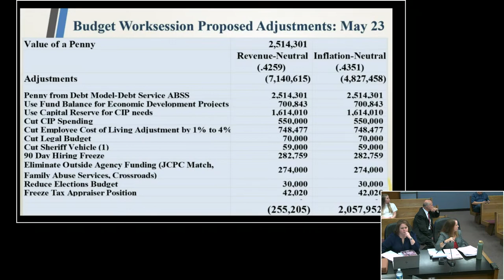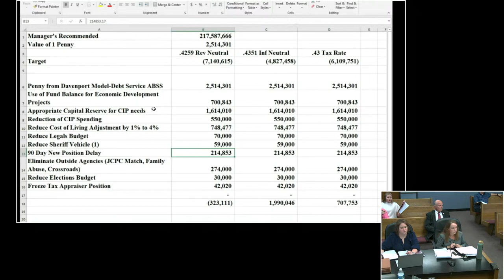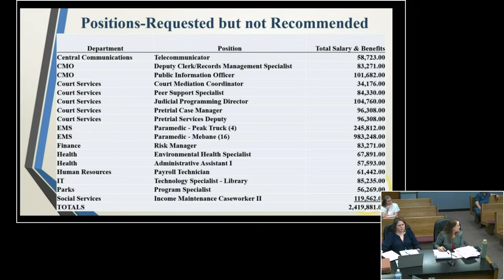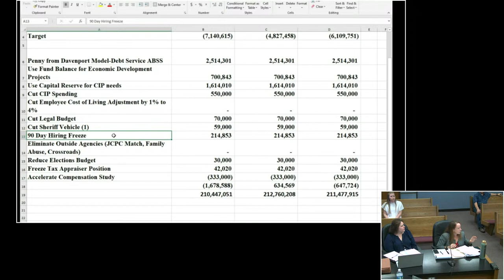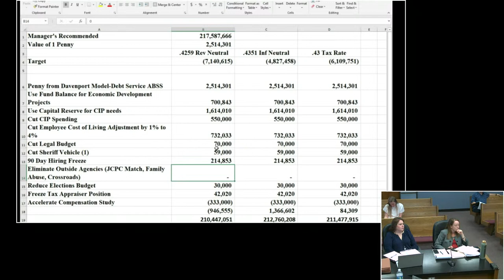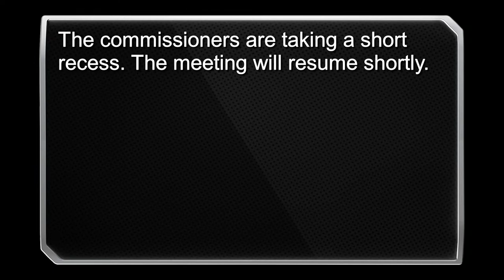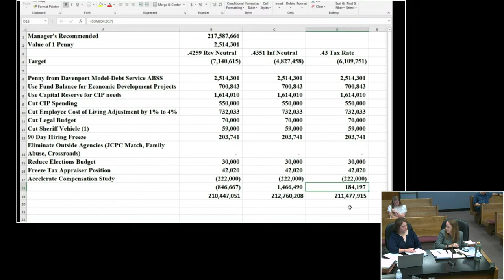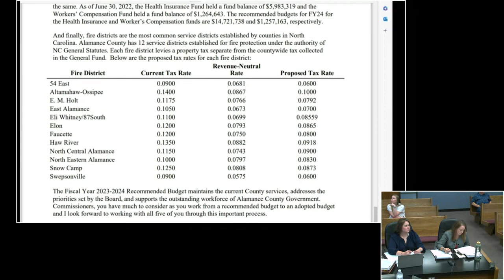June 13, 2023 Commissioners Special Meeting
June 13, 2023 Alamance County Commissioners Special Meeting Live Stream